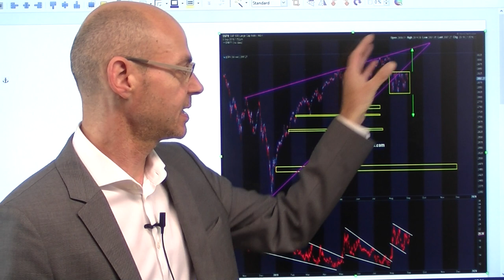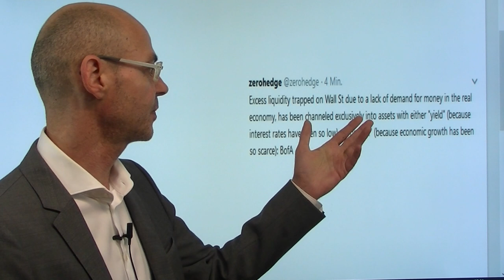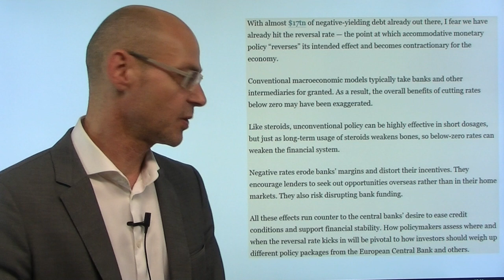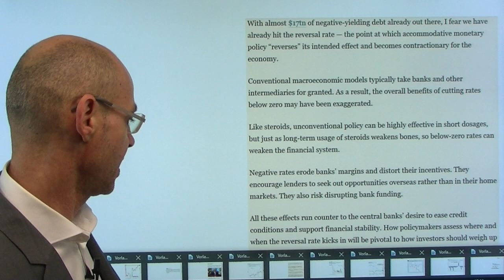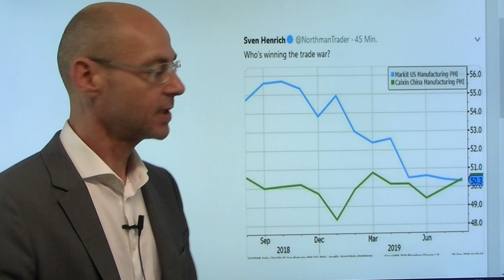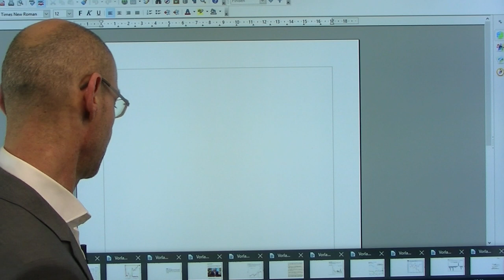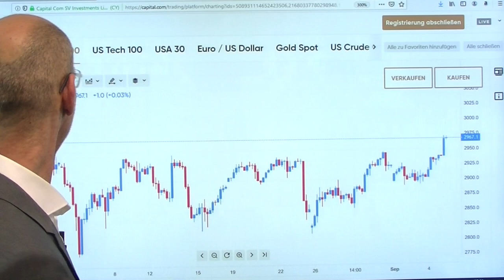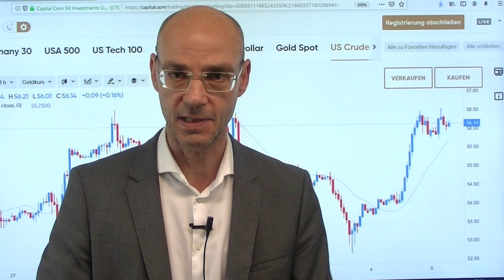Zeitgeister! Videoausblick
Das deutsche Wort "Zeitgeist" beschreibt mit wenigen Worten einen großen Zusammenhang: den Geist, die Mentalität einer ganzen Zeit. Im heutigen Video werfen wir einen Blick auf verschiedende Zeitgeister - also auf Geister, die die aktuelle Zeit prägen! Da ist zunächst einmal Donald Trump, der gestern den Kampf der Weltmacht USA gegen den Emporkömmling China als höhere Aufgabe definiert hat, die wichtiger sei als die wirtschaftliche Lage der USA - heute Nacht dann die Meldung, dass die chinesische Delegation Anfang Oktober in die USA reisen werde - die Märkte machen einen Freudensprung, obwohl damit ein Deal immer noch weit weg ist. Zeitgeister schaffen auch die Notenbanken: die 2020er-Jahre werden mit den niedrgisten Zinsen seit 5000 Jahren beginnen..